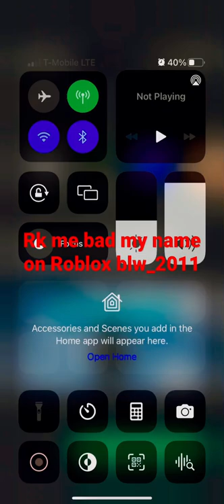February 4, 2022